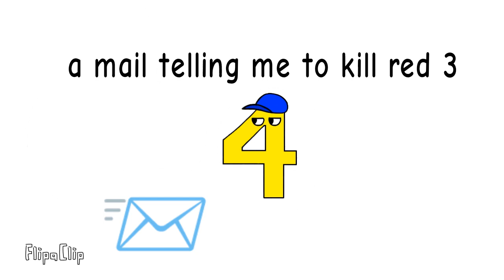1903 to 1904